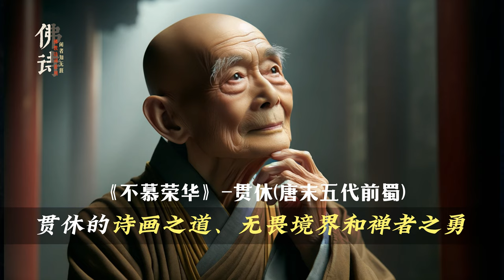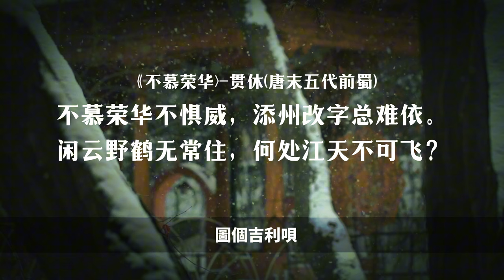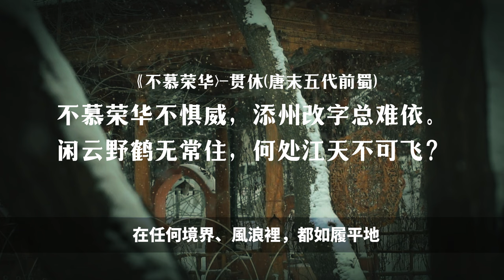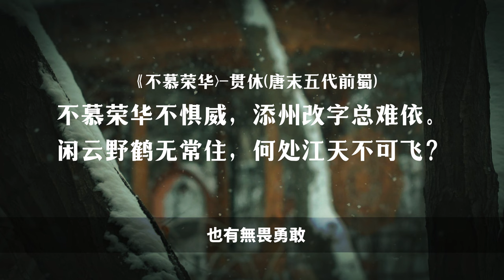佛教高僧的詩畫之道、無畏境界和禪者之勇【07/13佛教詩詞】